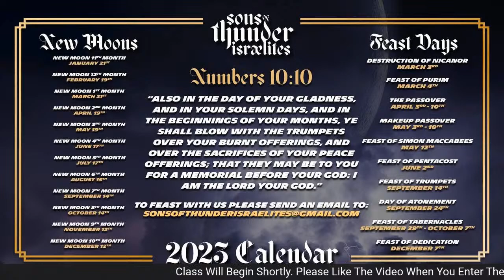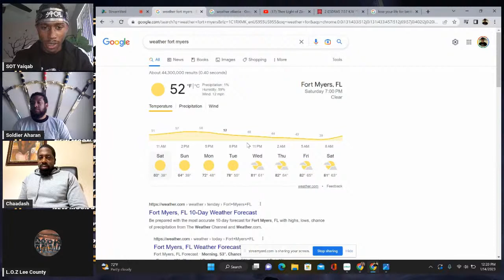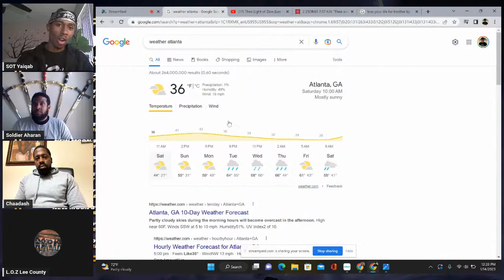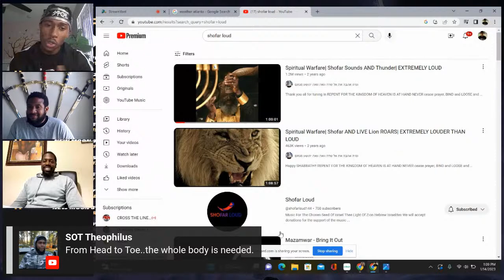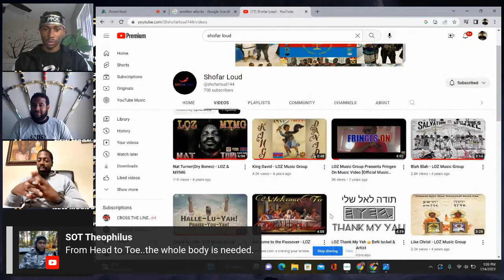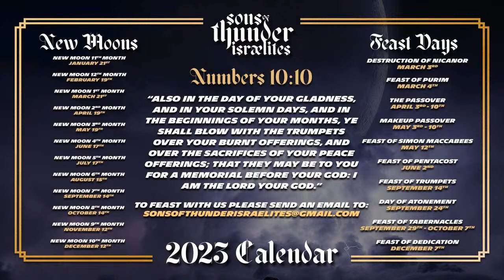The Pregame | Episode 1 | By Any Means Necessary!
Welcome to the Pregame